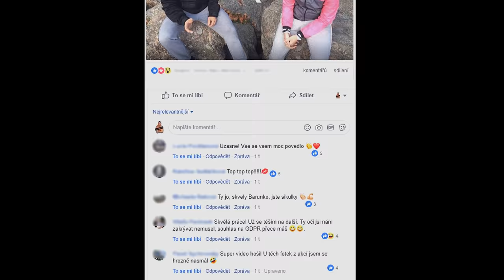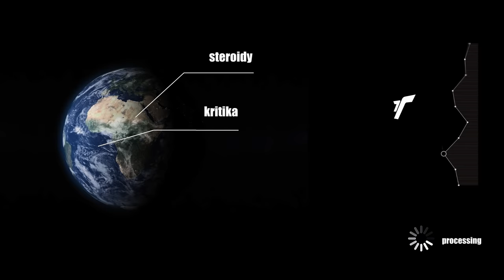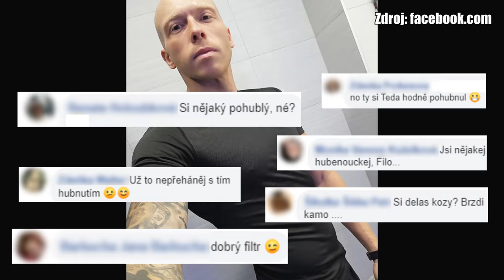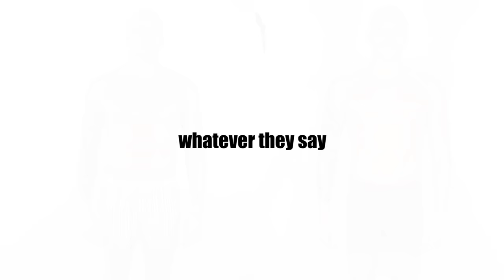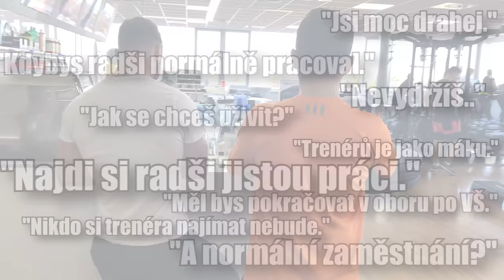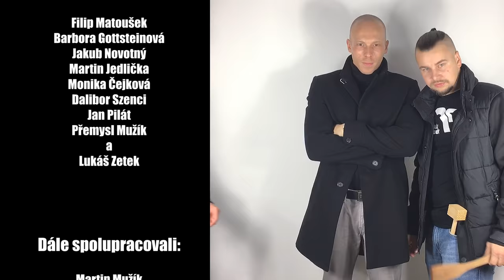Bez keců do formy - Filip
🎬 Tříměsíční cesta Filipa je u konce a zde je jeho příběh.

🔑 Klíčová slova: Hubnutí, nabírání, svaly, jídelníček, redukce tuku, fyzička, fitness, zhubnout břicho, nabrat svaly, zhubnout boky, zhubnout zadek, extrifit, fitness food menu

Ve spolupráci s:

Kvalita fitness,
Jumping fitness,

Účinkovali:

Filip Matoušek
Barbora Gottsteinová
Jakub Novotný
Martin Jedlička
Monika Čejková
Dalibor Szenci
Jan Pilát
Přemysl Mužík
a
Lukáš Zetek

Dále spolupracovali:

Martin Mužík
Braňo Blažek
Jana Svobodová
Dagmar Saláková
Lucie Hrdinová
Patrik Říha

Kamera:

Lukáš Zetek
Přemysl Mužík
Barbora Gottsteinová
David Tlačil
Matyáš Hric

Střih:

Lukáš Zetek

Vypravěč:

Lukáš Zetek

Poděkování:

Rodinám a přátelům

Hudba:

Rihanna ft. TI - Live your Life
Sigala - Sweet Lovin' ft. Bryn Christopher
HL 2 OST - Something Secret Steers Us
Jimmy Eat World - In The Middle
Control Machete - Si Seňor
Dooms OST - At Doom's Gate
Sigma ft. Ella Henderson - Glitterball
Jason Mraz - Have It All
Blackway & Black Caviar - What s Up Danger
Queen - Under Pressure
The Who - Baba O'Riley
The Script - Hall of Fame ft. Will.i.am

Tým Tvůj Trenér